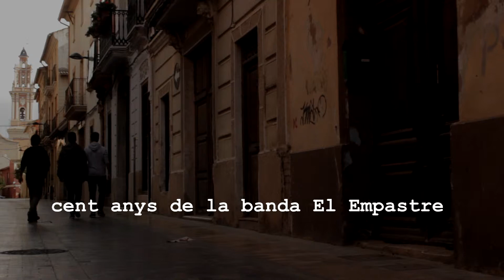Testimonis d'amics i familiars de LA BANDA EL EMPASTRE de Catarroja.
VIDEO REALITZAT PER ALUMNES DEL CENTRE LA FLORIDA CATARROJA